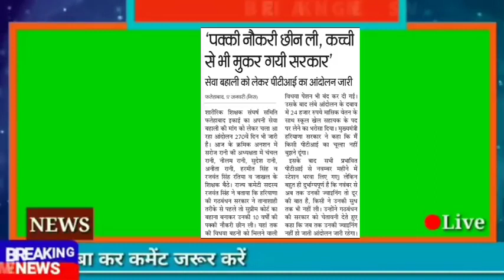Hr pti newsपक्की नौकरी छीन ली और कच्ची से भी मुकर गई सरकारHSSC Drawing exam2021kvs art paper/tgt art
Hr pti newsपक्की नौकरी छीन ली और कच्ची से भी मुकर गई सरकारHSSC Drawing exam2021kvs art paper/tgt arti HSSC Drawing exam  kvs art paper/tgt art,pgtart,drawing SYLLABUS HSSC Drawing 816 drawing Teacher
SYLLABUS HSSC Drawing Teacher  816 drawing Teacher case Supreme Court Dismiss Art &Craft Teachers
HR BIG BREAKING पीटीआई का रिजल्ट आउट haryana pti haryana pti teacher news today
REET Exam 2020 | संज्ञा | सर्वनाम | Hindi Vyakran (हिंदी व्याकरण) | Hindi Grammar
विकारी शब्द (सर्वनाम) | Hindi Grammar EP-21 | 1st Grd. Teacher, REET, & All Exams |
हिंदी भाषा व्याकरण
HSSC Drawing exam 2021 kvs art paper/tgt art,pgtart,drawing SYLLABUS HSSC Drawing816 drawing Teacher
816 drawing Teacher Bharati exam update Drawing Teacher case Supreme Court  Art & Craft Teachers
Static GK | CLASSICAL DANCES | Important For Every Exam | By Babita Mam | ICS Coaching Centre
Htet fine art || Htet TGT Art || htet fine art practice set 01
Complete Current Affairs 2020 | Special Class | Yearly Edition |
HSSC FEMALE SUPERVISOR EXAM 2021 HSSC FEMALE SUPERVISOR RELATED QUESTION
Haryana Gk All Hssc Exams || Haryana police || हरियाणा Gk
Current Affairs 2020 Full Year | Current Affairs 2020 January To December | Current Affairs 2020
Static GK | CLASSICAL DANCES | Important For Every Exam
Current Affairs Yearly 2021 | महत्वपूर्ण घटनाओं का संपूर्ण कवरेज | Current Affairs MCQs
Master in Current Affairs | MCQ | 14 Jan 2021 | Daily Current Affairs 2021
Master in Current Affairs | MCQ | By
Masters in Current Affairs is daily Morning Current Affairs Show which was earlier known as Current Affairs Live or CAL
Lucent's objective Art and Culture. Ex-7. चित्रकला एवं मूर्तिकला।

SSC,CGL,UPPOLICE
2021 tgt pgt art, drawing teacher, Dsssb drawing ,dsssb objective questions, kvs art teacher 2021
816 कला अध्यापकों की परीक्षा कब और कहां होगी
Hssc Drawing Teacher New Bharti| HSSC Art and Craft Teacher | drawing Teacher
art and craft teacher exam
art and craft teacher interview questions
art and craft teacher hssc books

हरियाणा 816 Drawing Teacher भर्ती भी रद्द कोर्ट का आदेश 1983 PTI की तरह 5 माह में होगी दोबारा भर्ती36.हिन्दी।विलोम शब्द।hindi vilom|full hindi vilom shabd practice
हिन्दी।विलोम शब्द।hindi vilom|full hindi vilom shabd practice/study91/Nitin sir|hindi grammer|hindi vyakaran|pcshindi|upsi hindi |ro hindi |hindi practice set |daily hindi

hssc gram sachiv evening shift
TGT KALA,TGT ART,NVS ART QUESTION PAPER
2017/LT GRADE ART SOLVE PAPER
NVS ART QUESTION PAPER 2017/arkat à qUESTION
PAPER NVS ART
2021 tgt pgt art, drawing teacher, Dsssb
drawing ,dsssb objective questions, kvs art teacher
2021
Current Affairs 2020 with details | Top
500 Current Affairs 2020 in hindi Part-1
Fine Art dsssb question paper 2017 part 1
Complete play list of this paper 100 questions.
Dsssb 2017 solve question paper:
UP,TGT,PGT,Visual arts,# Questions
Answer Painting DrawingfepehcT TRT-HTR
UP,TGT,PGT,Visual arts,# Questions
Answer Painting DrawingfAeT RHTR
TGT ART SOLVE QUESTION PAPER ÀQUESTION
PAPER 2008 # LT
GRADE ART
Up tgt art paper set answer solve, art modal paper
125 Questions
mugal kaalin sthapaty kala | dsssb kvs up tgt kala
drawing teacher case in haryana
syllabus art and craft teacher hssc book
syllabus art and craft teacher hssc
hssc syllabus for Drawing Teacher
ART AND CRAFT HARYANA
Very very important topic
816 drawing teacher
816 art and craft teacher hssc
hssc art and craft teacher latest news
drawing teacher
drawing teacher news in haryana
816 drawing teacher case
hssc group d sports quota case

 Hello everyone the wisdom classes RamMehar Singh
topic cover
supreme Court art and craft teacher court case details
816 art and craft teacher hssc
drawing teacher haryana news
haryana drawing teacher case
drawing teacher court cases in haryana
816 drawing teacher